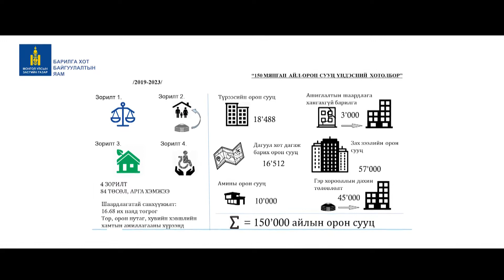БХБЯ "150 мянган айл-Орон сууц" үндэсний хөтөлбөр